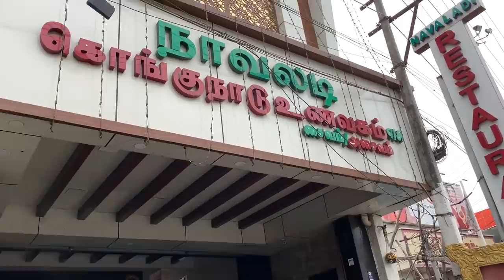நான் சைவ பிரியனா அசைவ பிரியனா ? Iam In Zee tv Tamiza Tamiza Show 📺🤤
Guys Vera level experience in This debate show - hope you all watched this show in Zee Tamil - This episode telecasted after Diwali - 15 th November anyone wish to watch that show tune to zee 5 app , cause they didn’t telecast in YouTube and other social media platforms.